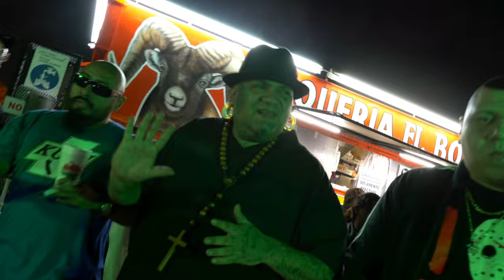Juan Gotti " De La Buena " From the Jualmart Album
Juan Gotti does it again with a dynamic fusion of Cumbia Colombiana an his Bilingual Down South "Spanglish Rap" style. Second single to b relaesed From the Jualmart Album . Setting the tone for the rest of the album. Released under .. No Sett Trippin Records. An G.T.Digital  Distribution .. Shout Out to Ceo:Gold Toes & Alex Rojas:President Also A BIG thank u to Tex Verastigui for directing this Video an makin it happen.. Shout Out @Jessica Jeans an Hustletown Network for your support.. JUAN GOTTI would like to take this time to thank his Fans in Advance for all the Years of support an loyalty . Remember Keep it Positive Vibes .